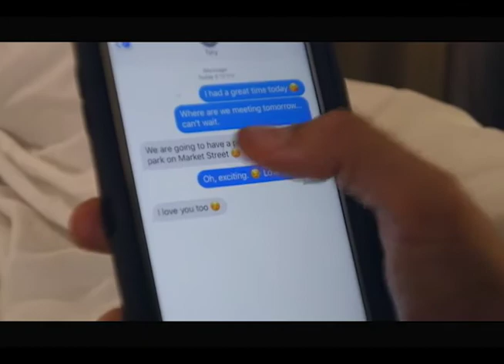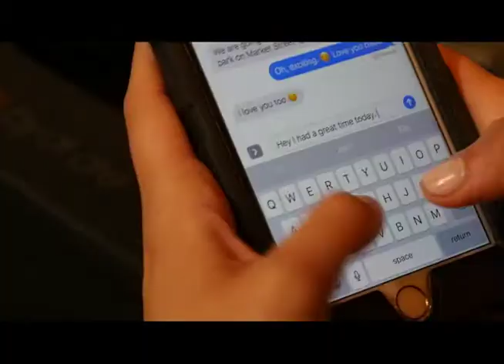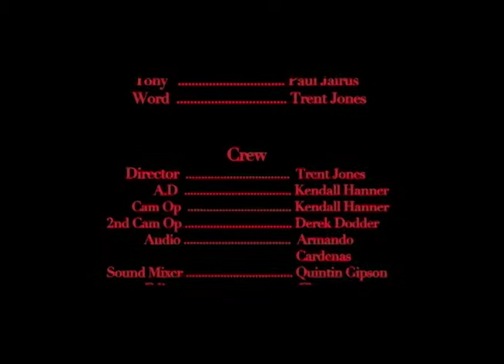"Till Death Do Us Part" a Short Film by Trent Jones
Did Joey go too far? How do you believe in marriage and divorce? You have to be careful to whom you make commitments with, they just may hold you to it.

Special shout out to Enzo, Hank, and Teddy Cypher for helping me with my score.